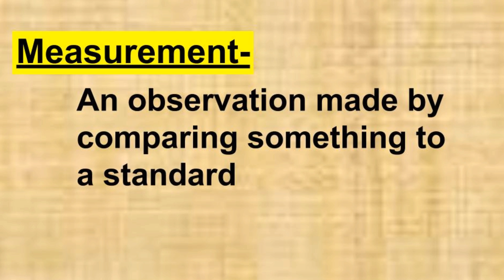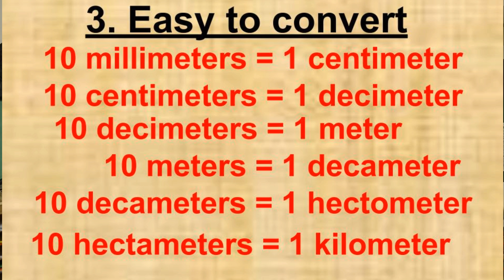Metric System L7